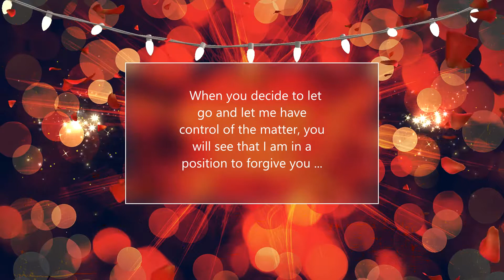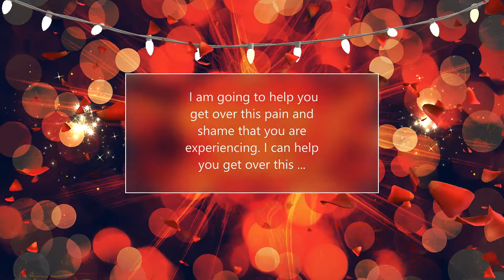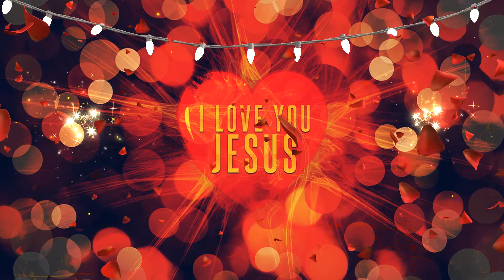Prophetic Word : "I Will Forgive You" says God ...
For those of you that would like to send a donation,
Please go to the About Me section of my channel and click the link that says ✨Love Offering ✨

God will forgive all who have come to him in repentance for having an  "Abortion " ...